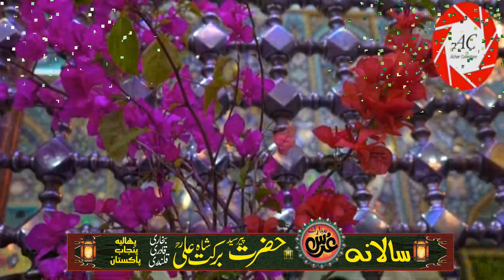Salana Urs Mubarak Hazrat Pir Syed Barkat Ali Shah Rehmatullah Alayh Bukhari Qadri Qalandari